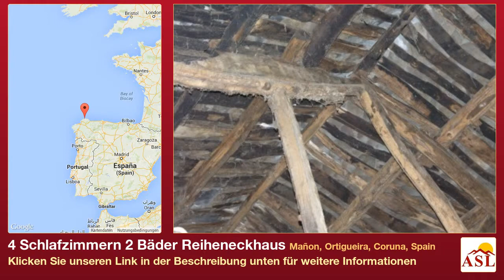4 Schlafzimmern 2 Bäder Reiheneckhaus zu verkaufen in Mañon, Ortigueira, Coruna, Spain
Weitere Infos auf Reiheneckhaus zu verkaufen in Mañon, Ortigueira, Coruna, Spain mit 4 Schlafzimmern, 2 Badezimmern

Renovierung erforderlich, nah an der Stadt, ruhige Lage, Nähe zum Meer, der Nähe von port, Flaschengas, Strom, Wasser, gute Straßenanbindung, Schließen Sie zum Fluss, Landschaft, traditionelles Dorf, Küsten, Telefon möglich, Internet möglich